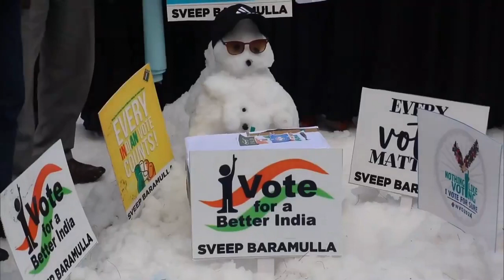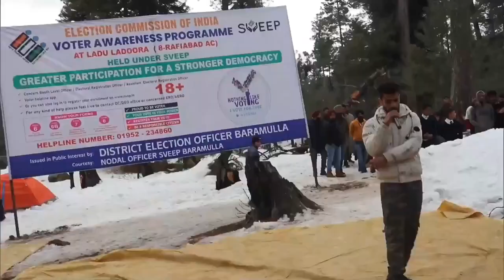ജമ്മു-കാശ്മീരിൽ വോട്ടർമാർക്കായി ബോധവൽക്കരണ പരിപാടി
ജമ്മു-കാശ്മീരിൽ ബാരാമുള്ളയിലെ ലഡൂരയിൽ ജില്ലാ ഭരണകൂടം വോട്ടർമാരുട ബോധവൽക്കരണ പരിപാടി സംഘടിപ്പിച്ചു.